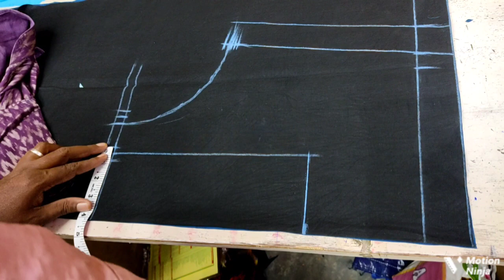11 1/2 இன்ச் பேக் நெக் பிளவுஸ்